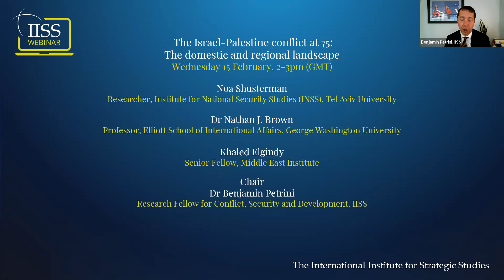The Israel Palestine conflict at 75: The domestic and regional landscape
In this IISS Conflict Briefing on Israel and the Palestinian Territories, Dr Benjamin Petrini, Noa Shusterman, Dr Nathan J. Brown and Khaled Elgindy reflect on the latest developments in the conflict and on how the regional environment shapes options. The webinar discusses what is at stake in the Israeli-Palestinian conflict in 2023, the political and security situation that Israel and the Palestinian Territories are experiencing, and the implications of the conflict in the current geopolitical environment.